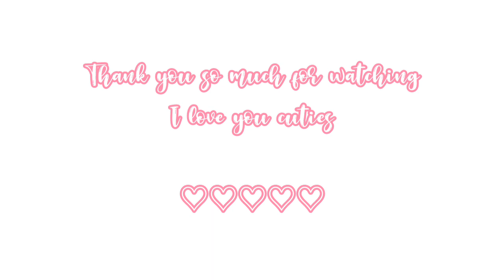Toca Life World : NEW CARE & CORE FURNITURE PACK OUT NOW!!!😱🌍 | TOCA BOCA NEW UPDATE